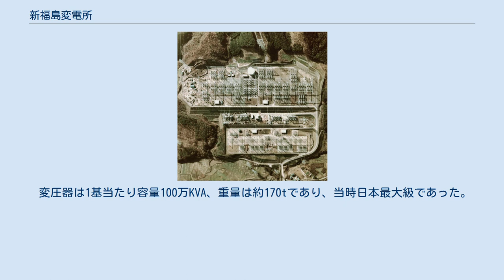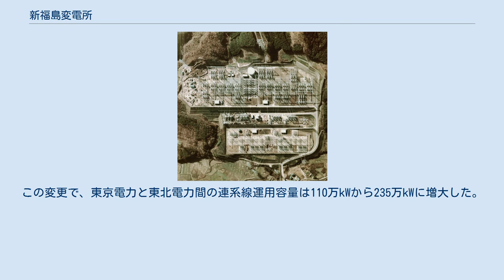新福島変電所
新福島変電所（2018年9月） 手前の送電線は福島第一原子力発電所より延びる275kV第二大熊線 新福島変電所 国土交通省 国土地理院 地図・空中写真閲覧サービスの空中写真を基に作成（1975年度撮影） 新福島変電所（しんふくしまへんでんしょ）とは、福島県双葉郡富岡町に所在する東京電力パワーグリッドの500kV変電所である。
福島第一原子力発電所、福島第二原子力発電所からの特別高圧送電線を接続し、首都圏（の外輪系統）に向け500kV送電線を接続している他、東北電力との系統連系も行っている。
 東京電力が管外発電所として福島第一原子力発電所1号機を建設した際、首都圏への送電のため福島幹線を建設した。
その際、同発電所から約20km、海岸から約10km程内陸に入った地点に本所の前身となる双葉開閉所を設け、開閉所としては1972年7月に開所した。
 将来的には発電所内の主変圧器との2段階昇圧によって500kVで送電することを計画したが、3号機の運転開始に伴い、当時既設されていた福島幹線2回線、福島東幹線1回線では送電容量に不足を感じる事態となった。
当時、実用回線での500kV送電は1973年より房総線にて開始されていたが、福島幹線においても500kV送電を開始することになり、新福島開閉所に275/500kV、100万kVA主要変圧器2バンクを設置して福島幹線の本所より南側を500kVに昇圧し、新福島変電所として開所した。
 なお、双葉郡原発反対同盟など福島第一原子力発電所反対運動は「トランス搬入阻止闘争」を実施、上記の日立製100万kVA変圧器の双葉開閉所への搬入が遅延したことで、福島幹線の昇圧予定と共に大幅に遅延したが、1974年7月11日に最初の1基がトレーラーで搬入された。
 1975年に入ると新福島変電所の設備も50万V昇圧に向けた据付工事が終わり各種試験、官庁検査が進められていた。
主な試験内容は初加圧試験、変圧器励磁試験、変電所耐圧試験、リレー・遮断器の動作テストなどであった。
そして、5月17日夕方、官庁検査を終了、福島幹線により50万Vでの送電を開始した。
東京電力管内では房総線、新袖ヶ浦線に続く3番目、日本全国では4番目の運転開始であった。
 また、福島第二原子力発電所が建設された際、接続送電線は本所に結ばれた。
 東京電力と東北電力の間で連系がスタートしたのは1959年のことで、この時は会津地方本名地点における水力開発と共に建設された。
 本名に続き、新福島での連系は両社が参加した東地域電力協議会の1966年度長期計画で盛り込まれたものであった。
ここで、連系関係の決定事項は下記のように取り決めされた。
 東京電力、東北電力両社間の受託調整融通制度を打出し、相互に電力を融通することで、今後10年に6万kWの電力を節約する。
 東北電力に常磐幹線（仙台－常磐）を新設、1975年度時点で大熊に新設する原子力発電所（後の福島第一原子力発電所）と連系、本名口と共に大熊でも連系する （他施策と合わせ）広域運営によって生じるメリットをサービス向上、供給信頼度の改善に充てる。
 ただし、この時点では大熊地区のどの場所において連系するか、具体的な場所が決定していたわけではない。
そのため1月30日に東北電力が発表した今後10ヵ年の設備投資計画にも常磐幹線（実際には南相馬変電所以北）の建設が加えられたのみであった。
 本所における会社間連系工事は1974年6月に完成している。
その後1976年3月18日、東京電力・東北電力は3月末より両社の連系地点をそれまでの本名から新福島に変更すると発表した。
この変更により見込まれるメリットは下記であるとされた。
 融通能力が50万kWから100万kWに増加し、電源故障停止時に相互応援融通が出来安定供給が確保できる。
 自社の火力発電のうち運転費の安い設備の出力を増加し、相手電力の火力の内運転費が高いものの出力を抑制し、全体として燃料費の節減が図られる。
 広域電源の発生電力の配分融通が円滑化する。
 両社の供給予備力の節減（1985年頃までの期間で30-40万kW）。
 新福島への切替後、本名は補修停止時の予備連系点として位置づけされることとなった。
 開所時の仕様は次のようになっていた。
 変圧器は1基当たり容量100万KVA、重量は約170tであり、当時日本最大級であった。
1974年7月にはこの変圧器が6基搬入された。
 「東北地方太平洋沖地震に対す...